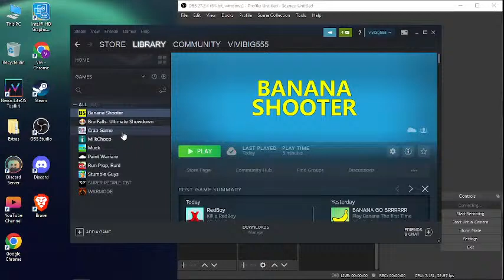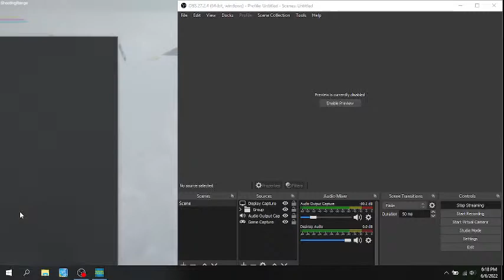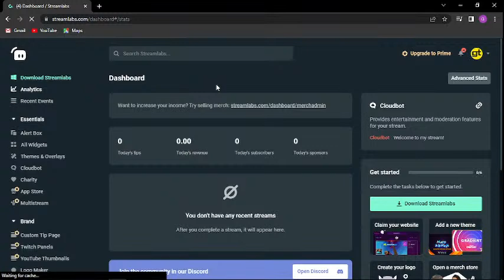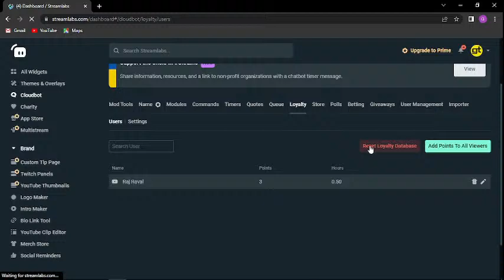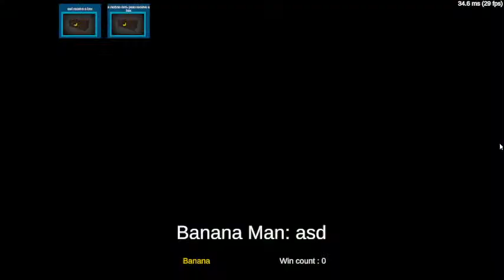My First stream🥳Let's play banana shooter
PC specs : Pentium 8GB Ram
): No graphics card
Today I will play Banana shooter